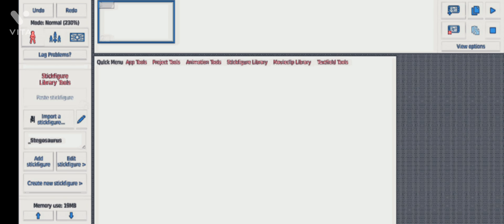animated stick nodes